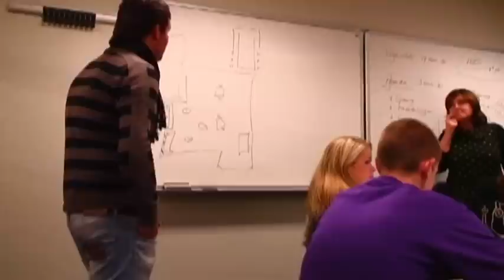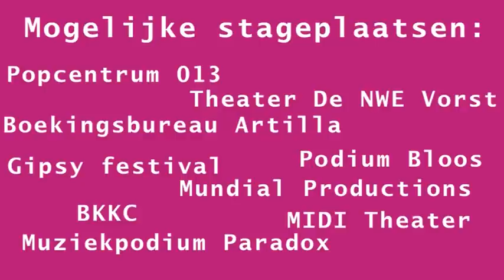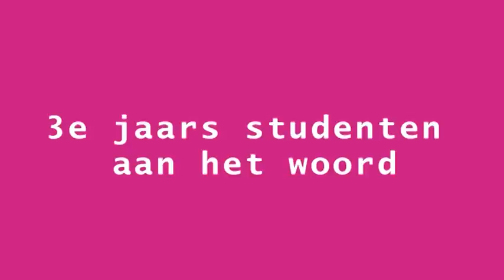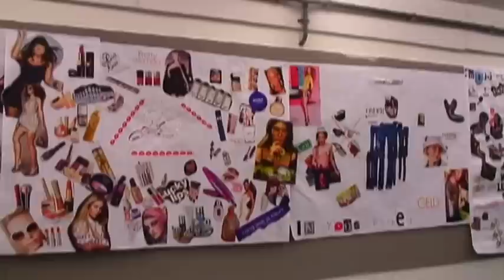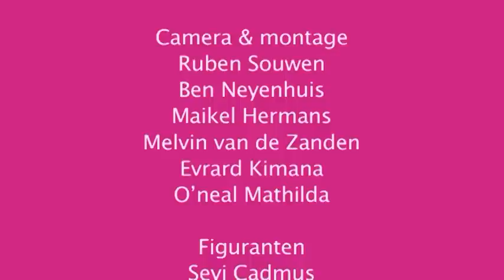Promotiefilm opleiding Medewerker Evenementen Organisatie - ROC Tilburg